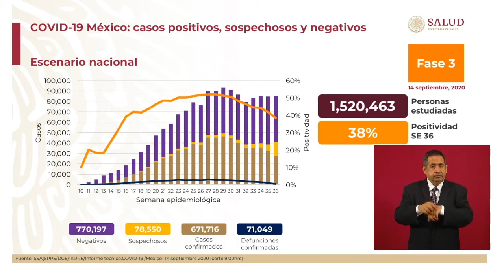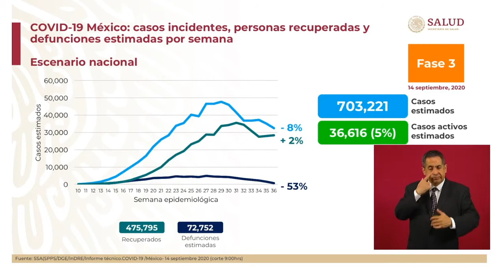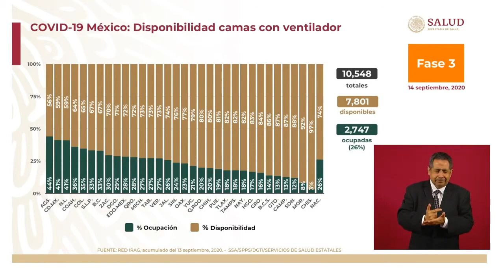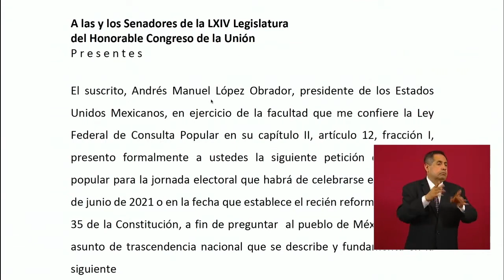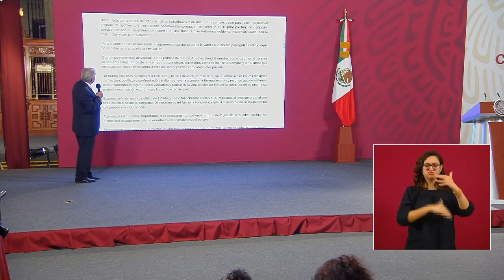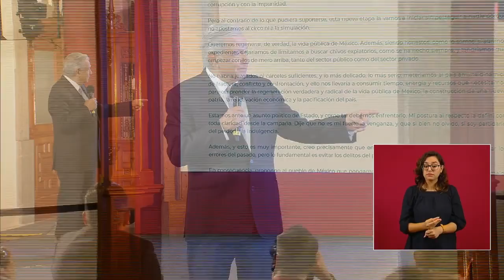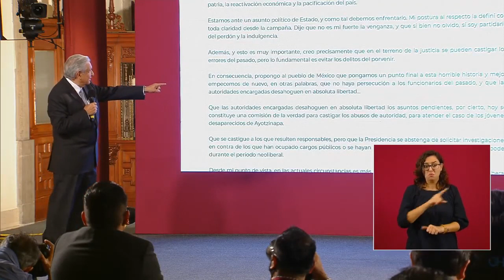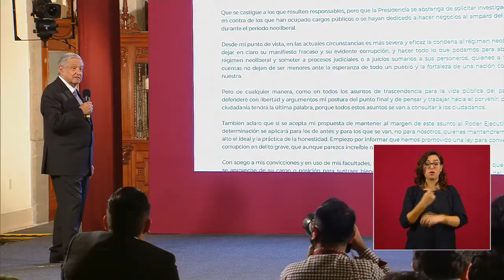CONFERENCIA DE PRENSA DIARIA DEL PRESIDENTE ANDRES MANUEL LOPEZ OBRADOR MARTES 15 DE SEPTIEMBRE 2020